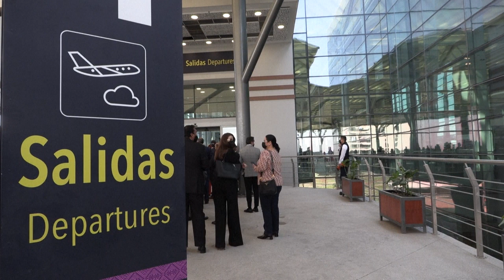López Obrador inaugura nuevo aeropuerto de Ciudad de México todavía con pocos vuelos | AFP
El presidente Andrés Manuel López Obrador inauguró el lunes un nuevo aeropuerto en Ciudad de México, la primera de sus grandes obras de infraestructura, que inició operaciones con unos pocos vuelos.